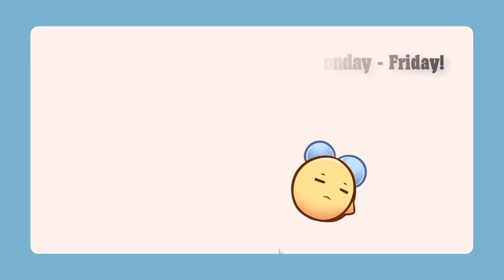Lethal Company [Part 20]